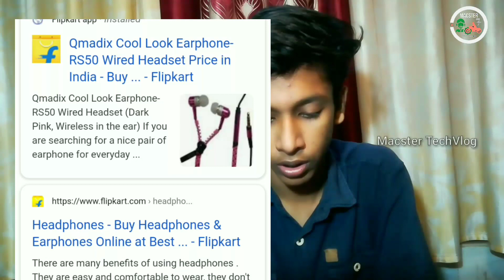Fukru completely roasted..! | Macster TechVlog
This video made for Fun or Entertainment purpose..